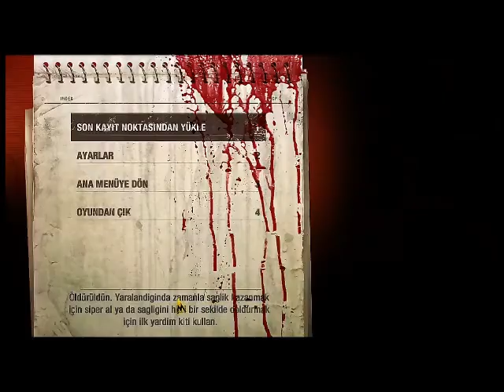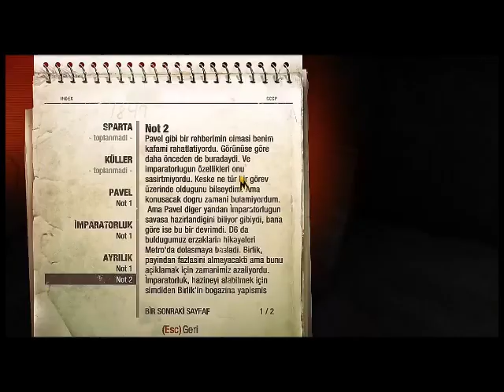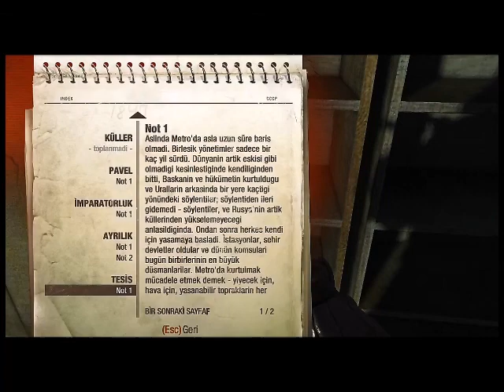Silah Yok Cepane Yok Gidiyoruz Metro Last Light Redux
Silah vermıyosun  1silah bulduk onunca mermısi yok arkadaşak